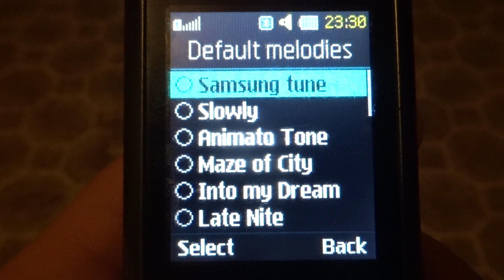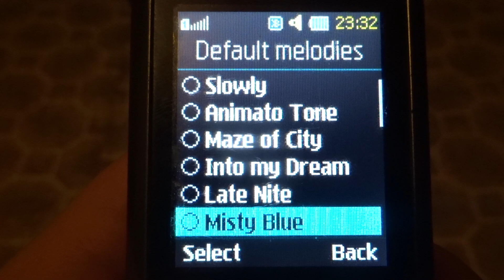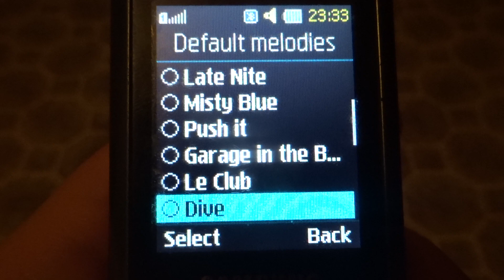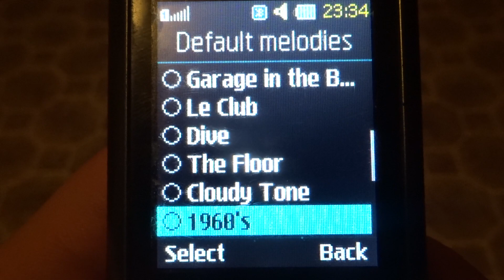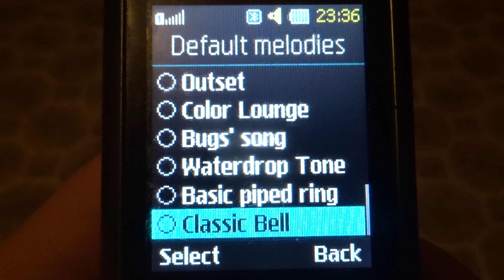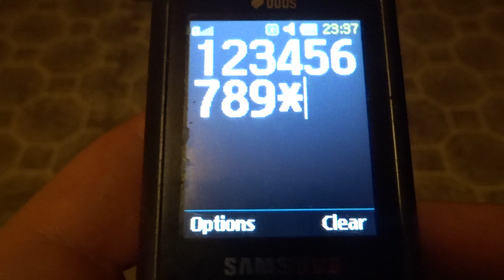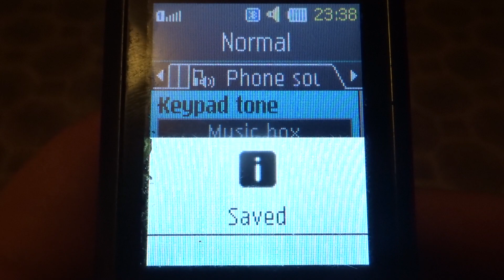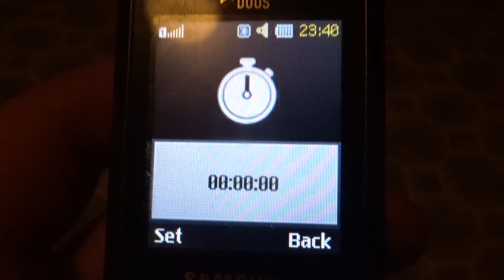Samsung GT-C3212 original ringtones